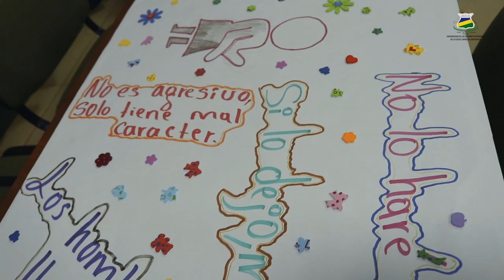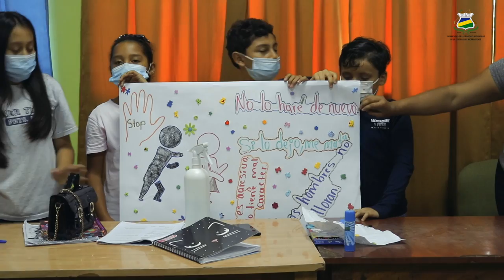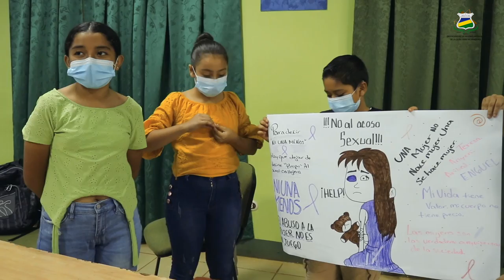URACCAN desarrolla procesos de formación con niños y niñas contra la violencia sexual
URACCAN, desde su Centro de Estudios e Información de la Mujer Multiétnica (CEIMM), desarrolla procesos de formación con niños y niñas, para la identificación de casos de abuso sexual infantil. El taller fue facilitado por docentes de la universidad, quienes previamente fueron preparados en el tema por el organismo Aguas Bravas, mediante coordinaciones con URACCAN; este espacio participativo fue el escenario de la creatividad y exposición de talento y conocimiento de los pequeños participantes.